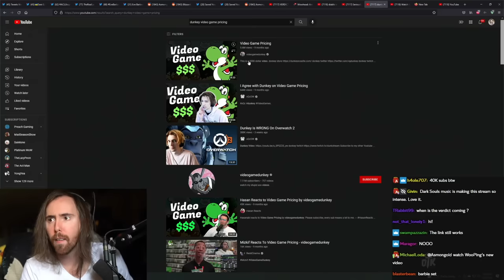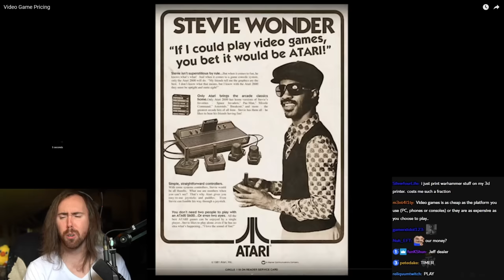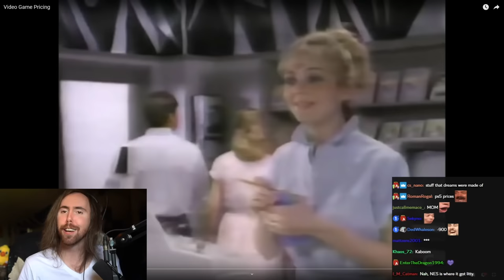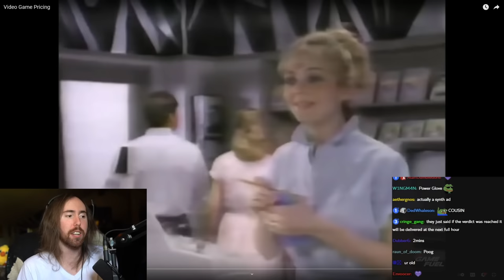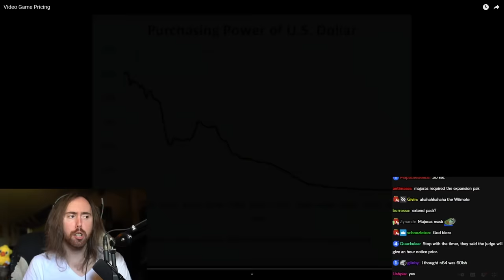Asmongold Reacts to "Video Game Pricing" | by videogamedunkey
Asmongold Reacts to Dunkey: Video Game Pricing